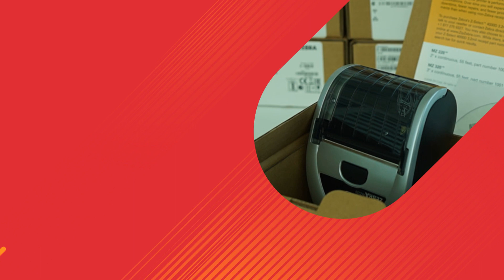Zebra iMZ320 Özel Kampanya Fırsat Fiyatı 279$ + KDV Desnet'te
Zebra iMZ320 Mobil Termal Fiş Yazıcısı DESNET'te Eylül Ayı sonuna kadar 279$ özel fiyatla.

Baskı Metodu: Direk termal çalışma modu
Baskı Uzunluğu:  36″ (914 mm)
Baskı Hızı: 3″ (76 mm)/s
Baskı Genişliği: 2.9″ (73.7 mm)
Bağlantı USB 2.0, IrDA, WiFi 802.11 b/g (ops.), Bluetooth (ops.)
Çözünürlük 203 dpi
Hafıza 8 MB RAM, 4MB Flash